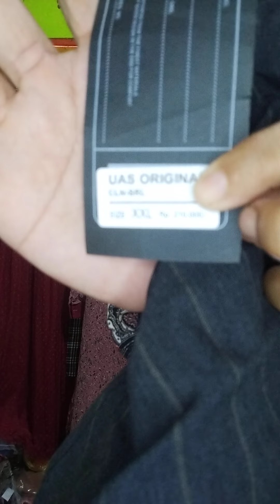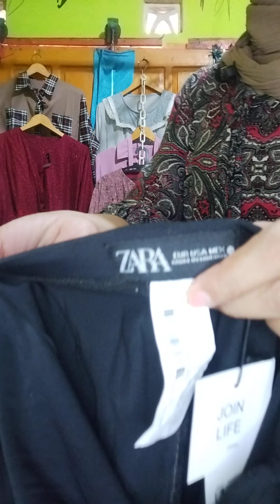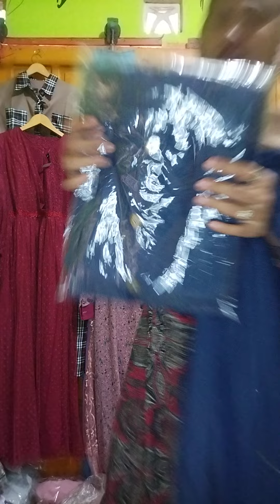22523 BARU LAGI SIAP SIAP BosQu BORONG YUK✍️WA.0895-4114-62800📢WAJIB DI ORDER LELANGAN PREMIUM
22523 BARU LAGI SIAP SIAP BosQu BORONG YUK✍️WA.0895-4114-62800📢WAJIB DI ORDER LELANGAN PREMIUM